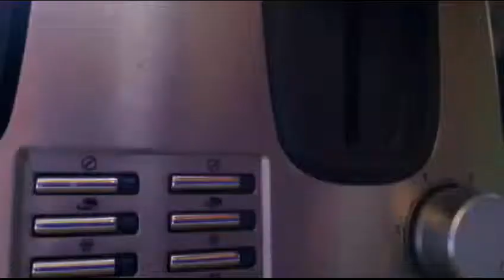Mooshroom wants a toast